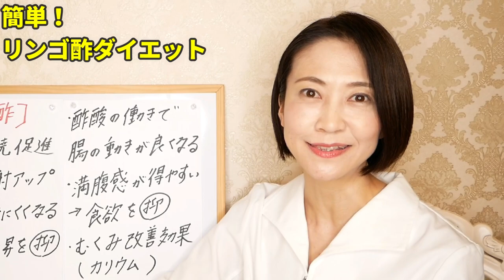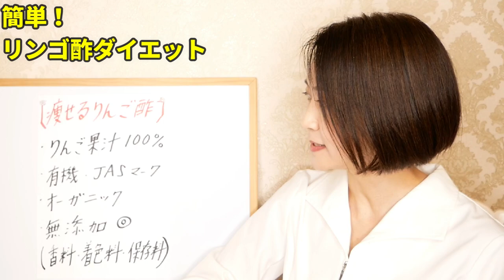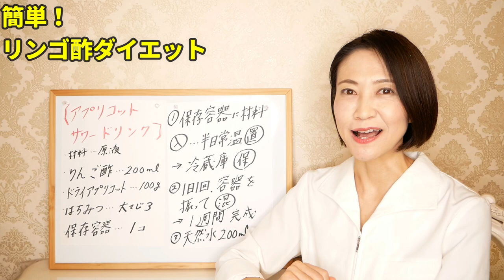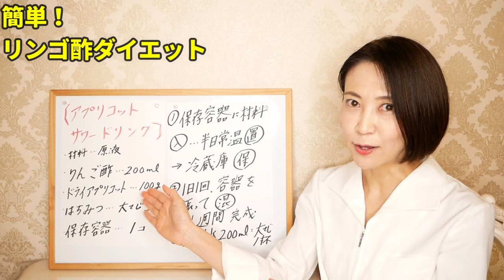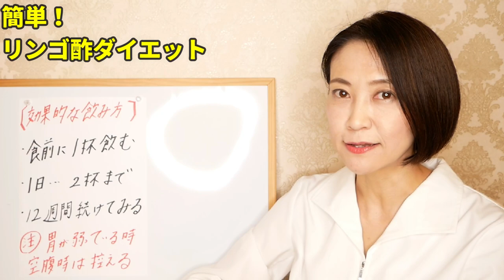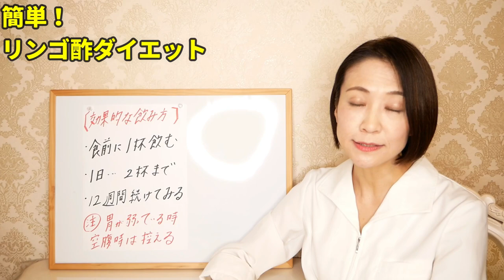【りんご酢ダイエット】もう飲みましたか？健康に痩せる最強の飲み物がコレだ！